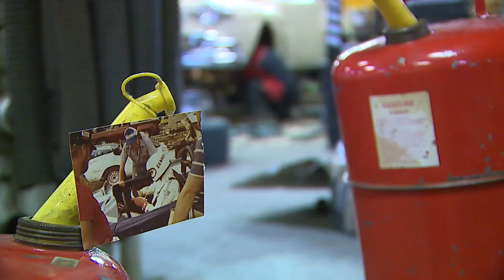30 Am I Really That Sick